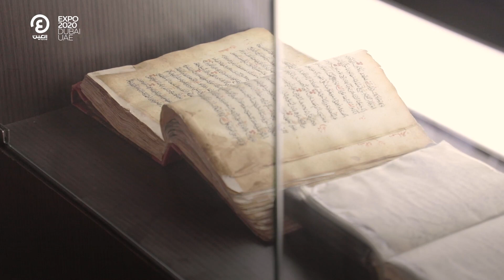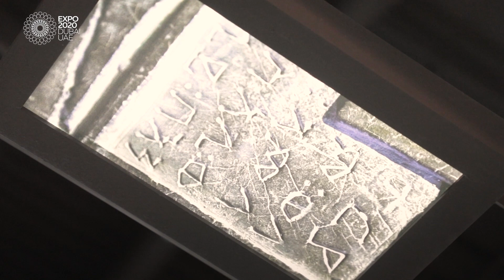الجناح الإثيوبي في إكسبو دبي.. "الجدة لوسي" تستقبل الزوار